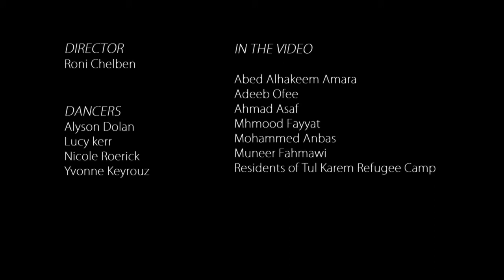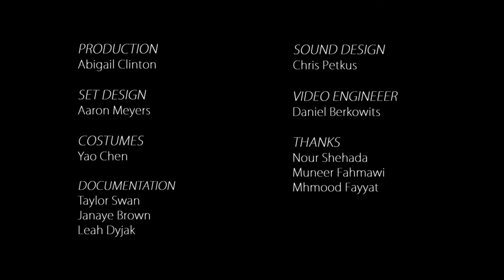Handcuffs Are A Metaphor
Dance and Video Piece
Excerpts from Performance at the Blanton Museum, March 2013